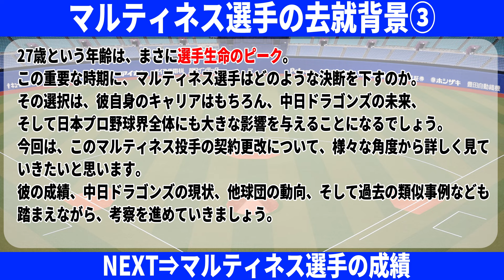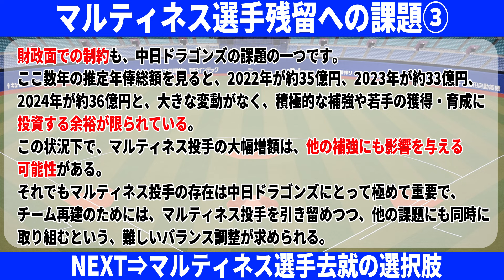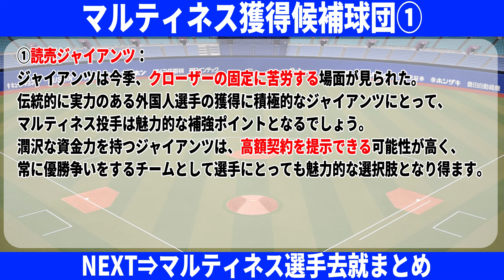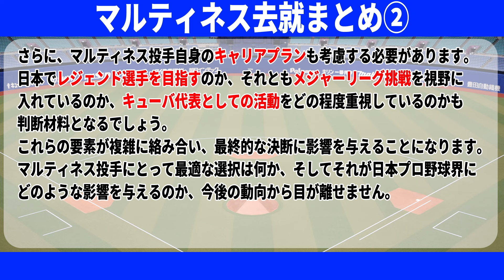【中日争奪戦】ドラゴンズ守護神のライデル・マルテティネスが本音…マルティネス「条件がもっといい球団へ…」鷹、DeNA、米が参戦か【プロ野球 / NPB】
今回は「マルティネス争奪戦」についてご紹介いたします。